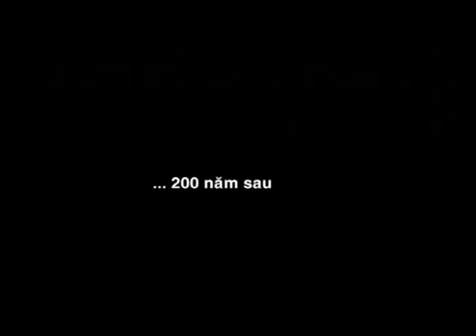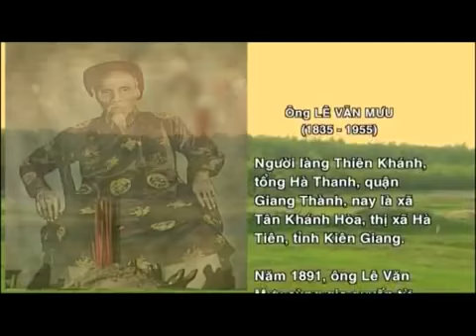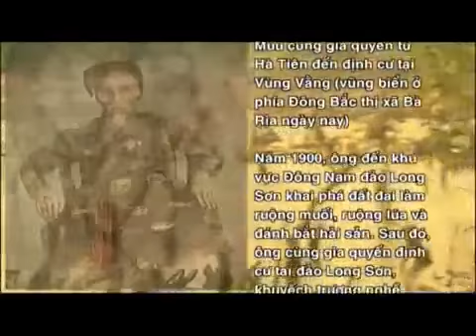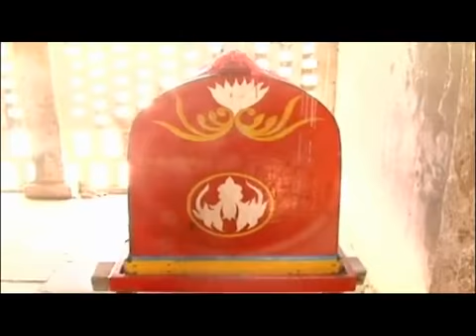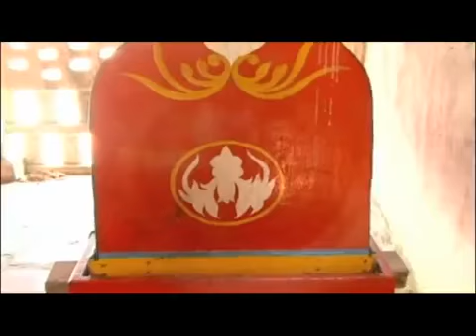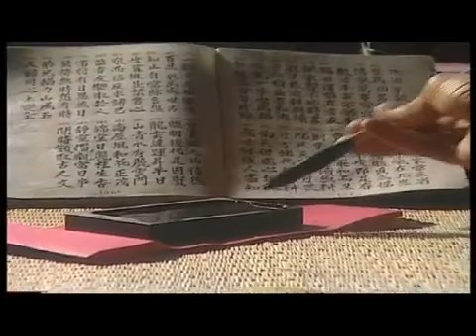Khám phá Việt Nam Tập 38 Đạo ông Trần